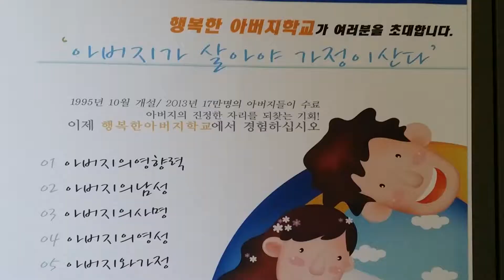새생명 전도축제 인천순복음교회 예수님의 이름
새생명 전도축제 인천순복음교회 예수님의 이름으로 초대합니다.